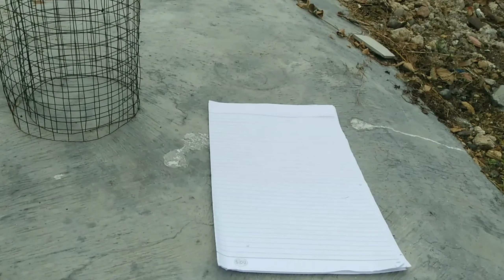Menyulap Sekam Menjadi Media Tanam SUPER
Sekam merupakan sisa limbah padi yang bermanfaat untuk penyubur tanah karena mampu menyimpan kadar air yg cukup tinggi. Sekam akan lebih bermanfaat jika melalui proses pembakaran sehingga menjadi Arang yang sangat bagus untuk perkembangan tanaman kita